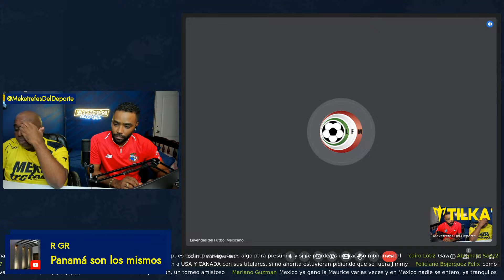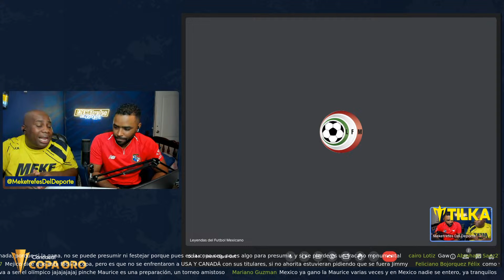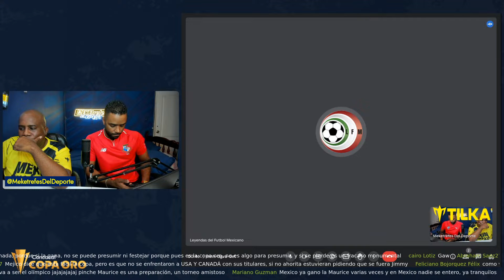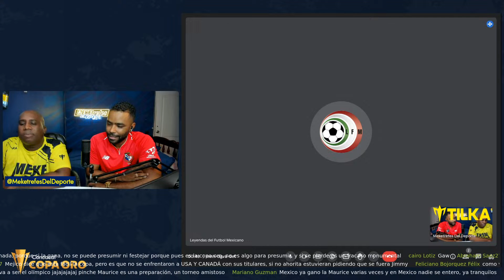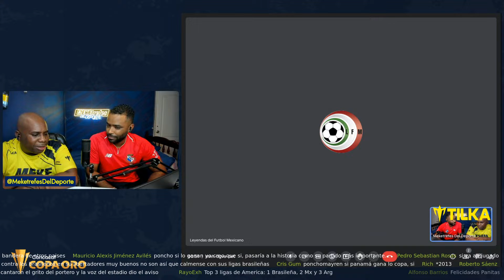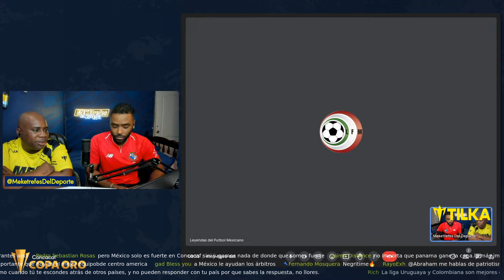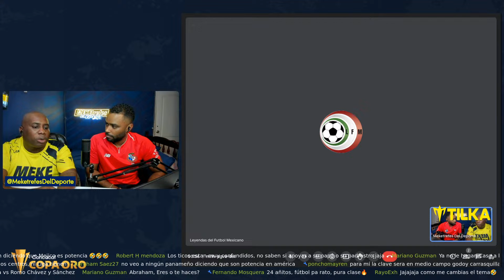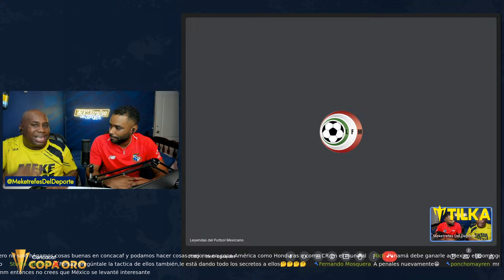¿Quién llega mejor? |PANAMÁ VS MÉXICO |Hablemos de la Final con @LeyFutMex 2023 GOld Cup